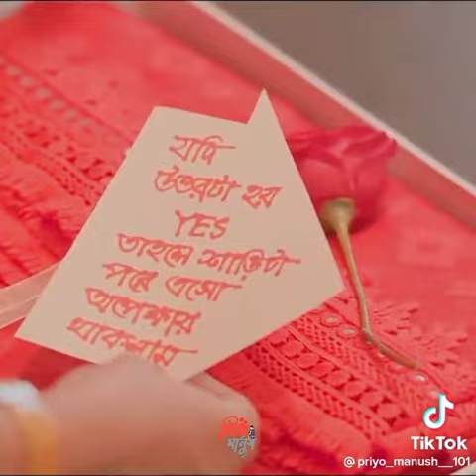ভালোবাসাটা যদি সত্যি হয় তাহলে পৃথিবীর কোন মানুষ আটকে রাখতে পারে না কিন্তু দুজনেই ঠিক থাকতে হবে 🥰🥰